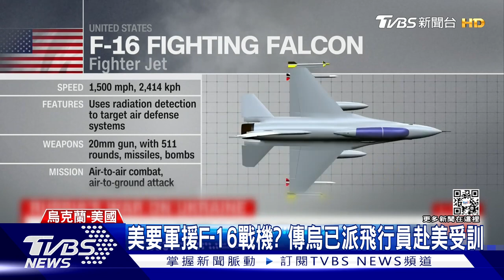被換上「瓦格納旗幟」 巴赫姆特居民展最後撤離｜TVBS新聞@tvbsplus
烏東前線 巴赫姆特，戰況告急，衝前鋒的瓦格納傭兵團，慢慢挺進市中心，還將一處烏克蘭國旗，換成瓦格納的旗幟。當地的居民，在俄軍猛烈攻勢，和在政府的勸說下，展開最後一波的緊急撤離。